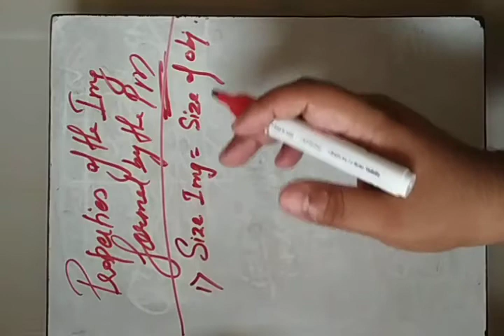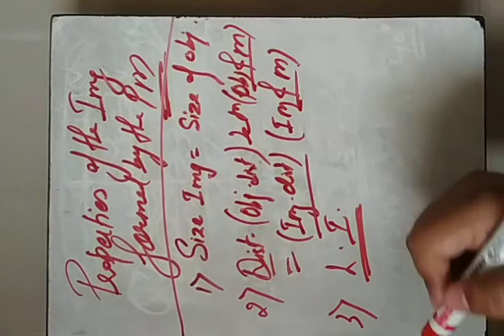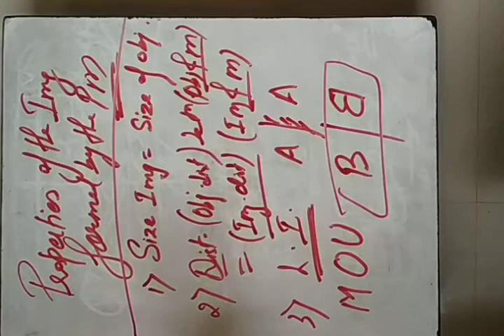Properties of the image formed by plain mirror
Physics - Digvijay Singh